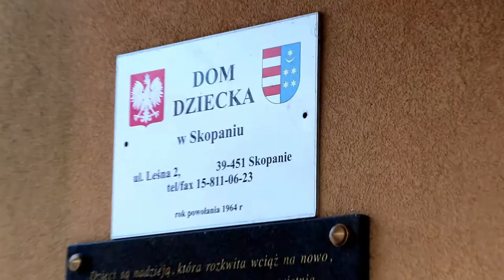Kilometry dla dzieci Kolarska akcja charytatywna Skopanie-Rijeka 2019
1030 km rowerem z Tarnobrzega na chorwacką wyspę Krk. Trzy dni jazdy przez dwa pasma górskie. Ponad 11 000 m w górę, to więcej niż Mt Everest. A to wszystko to dla dzieci z Dom Dziecka Skopanie. Damy radę. Prosimy o wsparcie akcji. My pokonujemy własne słabości, a Ty jesteś patronem każdego kilometra trasy, dzięki czemu wspierasz dobrą przyszłość dzieci z Domu Dziecka.
Rowerzystów zapraszamy do towarzyszenia nam podczas pokonywania części trasy.